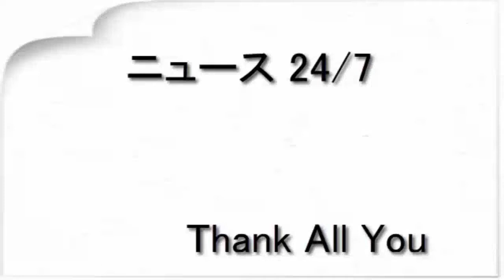シシド・カフカ「リメンバー・ミー」主題歌初生披露（日刊スポーツ）